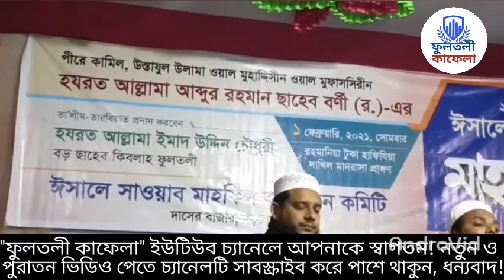আল্লামা আব্দুর রহমান বর্ণী (র.) ঈসালে সাওয়াব মাহফিল | মাওলানা মাহমুদুল হাসান সালেহী | fultoli kafela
রহমানিয়া টুকা হাফিজিয়া দাখিল মাদরাসা মাঠ।
হযরত আল্লামা আব্দুর রহমান বর্ণী (র.)- এর ২০তম "ঈসালে সাওয়াব মাহফিল" ২০২১।

"ফুলতলী কাফেলা" ইউটিউব চ্যানেলে আপনাকে স্বাগতম, আশা করি আপনারা সবাই ভাল আছেন!

 লাইক এবং শেয়ার করে অন্যদের কাছে পৌঁছে দিন, "ফুলতলী কাফেলা" পক্ষ থেকে আপনাদেরকে অসংখ্য ধন্যবাদ!